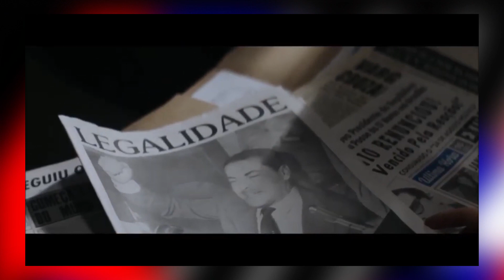Nova temporada de The Sinner e mais dicas para assistir em casa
Vai sextar em casa hoje? Então se prepara para atualizar as séries e filmes que estão chegando na Netflix e também a programação da TV